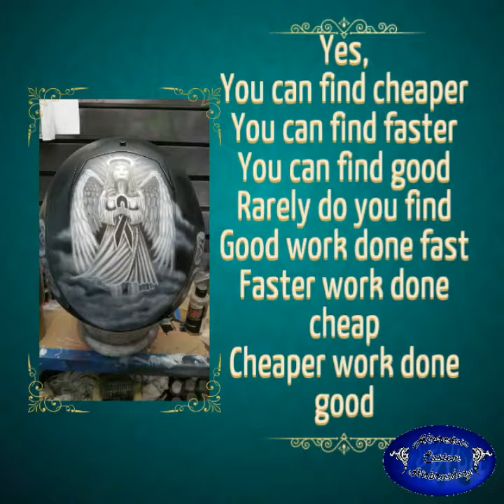Custom Airbrush painting